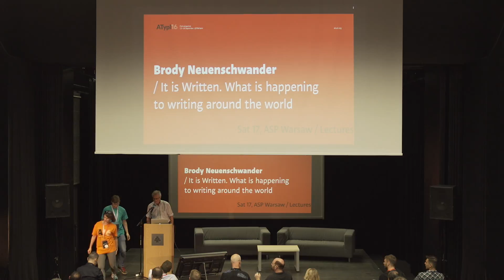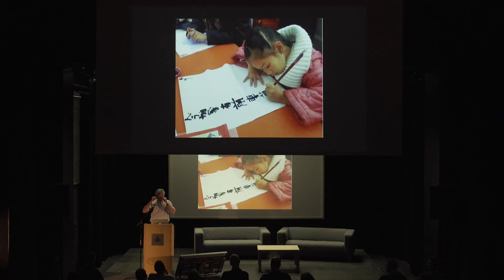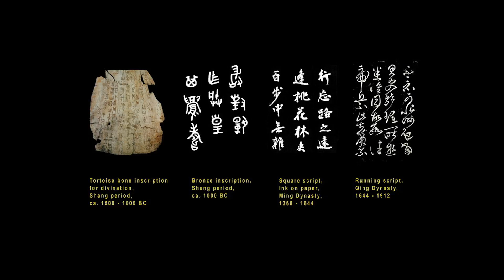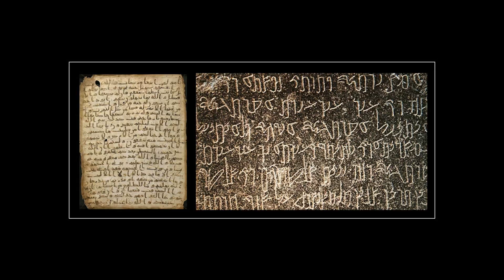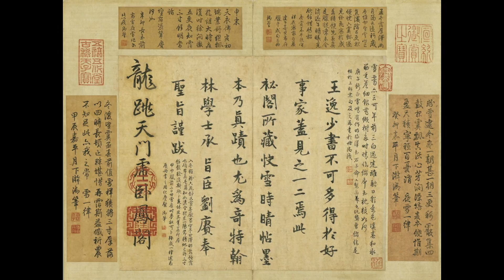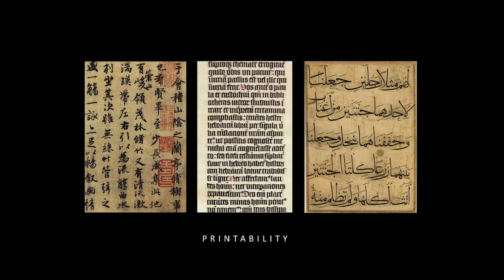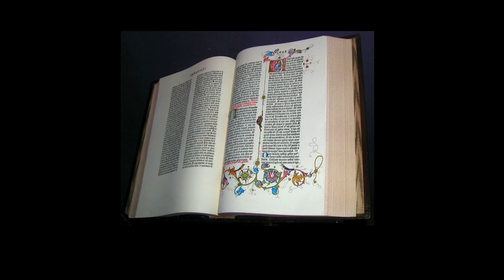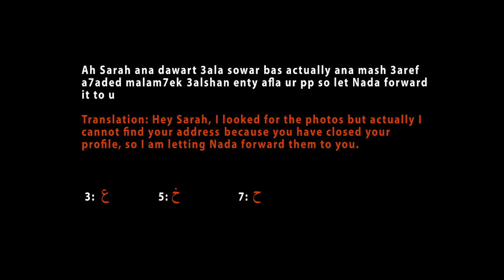IT IS WRITTEN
What is happening to writing around the world
Keynote
Brody Neuenschwander
Academy of Fine Arts in Warsaw ASP

Brody Neuenschwander is currently working on an Arte-funded documentary on the origins and future of writing, seen as a global process. In this lecture he will give a report on this work-in-progress, which consists of three one-hour programs. The first program analyses the origins of writing in all early cultures. Interesting questions arise. Why did alphabetic writing arise in the Near East? Why did China maintain a logographic system to the present day? The second program will focus on the development of the world's great calligraphic traditions, China, Islam and the West. Why did calligraphy take such a central place in the visual culture of China, Japan and the Islamic world? Why did writing remain rather more proletarian and functional in the West? What did these developments mean for the development of printing? In the final program we will look at how all writing systems in the world are responding to the digital revolution. How do the Chinese use their touch screens? How are the mandatory ligatures in Arabic dealt with on screen? Filming will be in progress during the conference. Neuenschwander will lift the veil (a bit) on some of his discoveries.